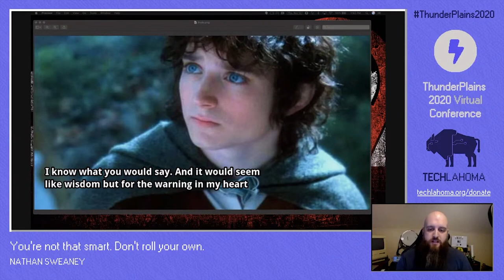You're Not That Smart. Don't Roll Your Own - Nathan Sweaney | ThunderPlains 2020